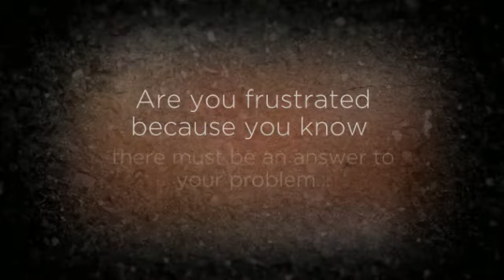Eczema Homeopathy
If you want to find out an unusual tip for the definitive cure of the eczema enter here:

Eczema is a condition that makes your skin red and itchy. It's common in children but can occur at any age. Atopic dermatitis is long lasting (chronic) and tends to flare periodically and then subside. It may be accompanied by asthma or hay fever.

The symptoms of eczema are different for each person. The rash may even look different or affect different parts of your body from time to time. It can be mild, moderate, or severe. Generally, people with eczema symptoms suffer from dry, sensitive skin. Eczema is also known for its intense itch. The itch may be so bad that you scratch your skin until it bleeds, which can make your rash even worse, leading to even more inflammation and itching.

Other symptoms are small, raised bumps, which may leak fluid and crust over when scratched; thickened, cracked, dry, scaly skin and Raw, sensitive, swollen skin from scratching.

The exact cause of atopic dermatitis (eczema) is unknown. Healthy skin helps retain moisture and protects you from bacteria, irritants and allergens. Eczema is likely related to a mix of factors: Dry, irritable skin, which reduces the skin's ability to be an effective barrier, a gene variation that affects the skin's barrier function immune system dysfunction, bacteria, such as Staphylococcus aureus, on the skin that creates a film that blocks sweat glands and environmental conditions.